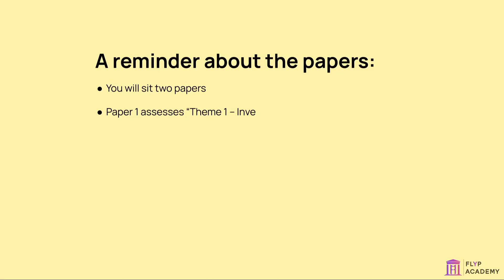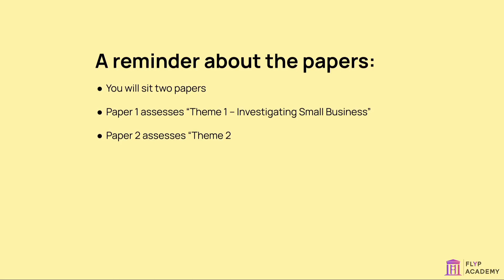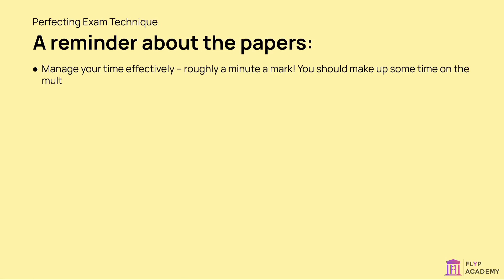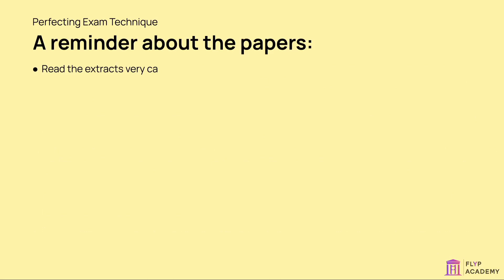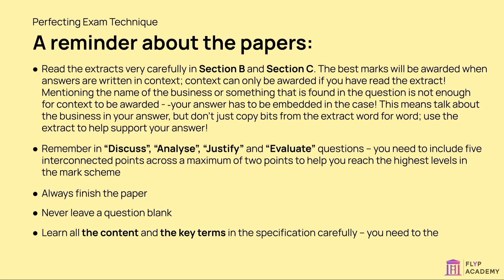How to Answer Questions in GCSE Business [Part 1] | GCSE Business - Exam Technique | Flyp Academy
Join Flyp Academy and achieve your target grade - Available on Web, iOS and Android

With over a dozen courses, a thousand lessons, tens of thousands of questions, and your personal past paper Exam & Tracking Hub, Flyp Academy is the platform you never have to leave for a perfect grade. Here are some of our favourite elements of the site:Learn:
- Lesson Videos
- Revision Notes
- Syllabus Tracking
- Personal Digital Notebook

Quiz:
- Quizzes on Every Lesson
- Pass Quizzes and Climb the Flyp Leaderboard!

Exam:
- GCSE, A-Level and International Baccalaureate Past-Paper Questions by Topic
- Progress-Tracking Hub for Each Topic

Social:
- Social Channels for Every Subject
- Create Study Groups
- Message Your Friends

Productivity
- Pomodoro Timer
- Personal Digital Notebook
- In-App Music
- Instant Revision Scheduler
- Weekly Study Scheduler
- Virtual Study Room

In addition to our amazing features, we have an extensive syllabus. Find your subjects here:

GCSE

AQA:
- Biology
- Business
- Chemistry
- Geography
- Maths
- Physics

A-Level

OCR:
- Biology

AQA:
- Business
- Chemistry
- Geography
- Physics
- Psychology

CIE:
- Maths

International Baccalaureate

- Core
- Geography

If you can’t see all of your subjects here - don’t worry! We’re constantly expanding our curriculum so you truly never need to go anywhere else.